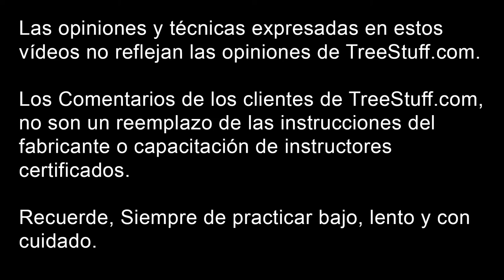ART Positioner: TreeStuff.com Video de Comentarios de Clientes - Maycon Flores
Comentarios de nuestro cliente Maycon Flores en el campo sobre el Positioner por ART.

New York arborist Maycon Flores gives us his TreeStuff.com Review In The Field for the ART Positioner.

¡Nosotros hablamos español!